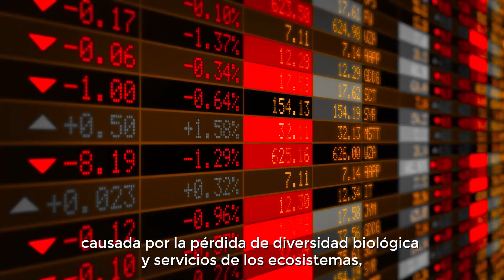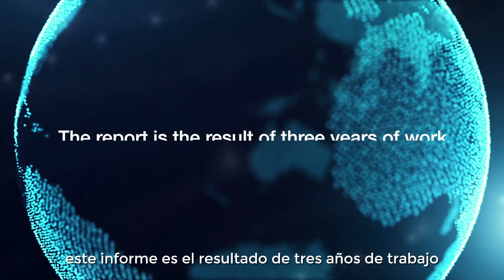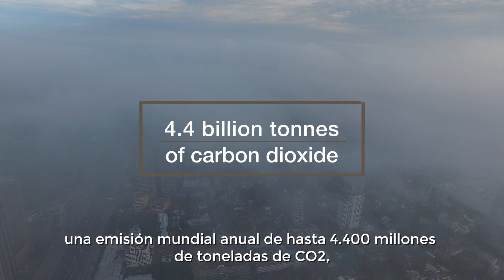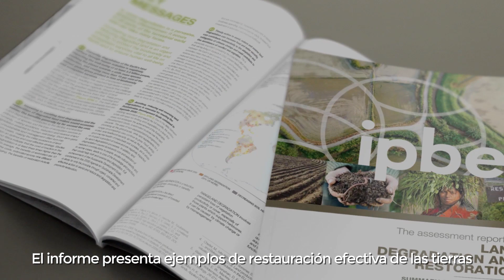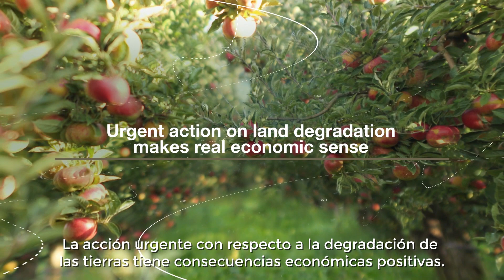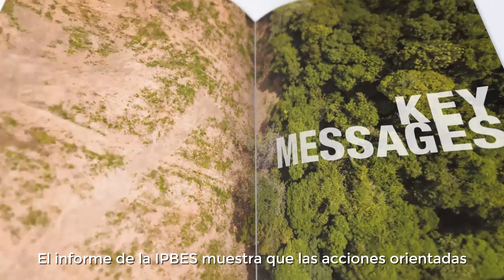IPBES Land Degradation and Restoration Assessment - Spanish Subtitles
Worldwide Land Degradation Now ‘Critical’, Undermining Well-Being of 3.2 Billion People!

LandDegradation caused by human activities is undermining the well-being of two fifths of humanity, driving species extinctions and intensifying ClimateChange. It is also a major contributor to mass human migration and increased conflict, according to the world’s first comprehensive evidence-based assessment of land degradation and restoration.